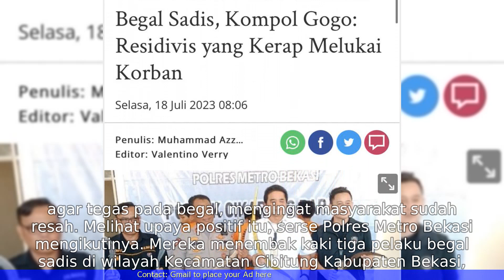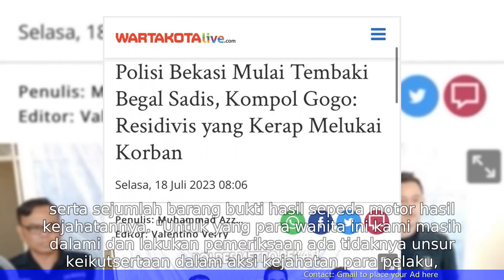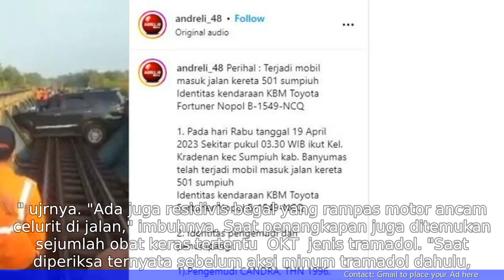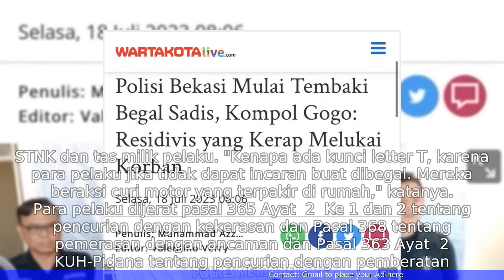Polisi Bekasi Mulai Tembaki Begal Sadis, Kompol Gogo Residivis yang Kerap Melukai Korban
Gagasan utama dalam artikel online ini adalah polisi di Bekasi mulai menggunakan tindakan tembakan terhadap begal yang melakukan kekerasan terhadap korban. Artikel ini juga mengungkapkan bahwa salah satu pelaku begal yang ditembak oleh polisi adalah seorang residivis yang sering melukai korban.
🔒 Tag Video:
- Berita
-  Berita Domestik
-  Berita Internasional
-  Berita Singkat
-  Polisi Bekasi
-  Tembakan
-  Begal sadis
-  Kompol Gogo
-  Residivis
-  Melukai korban
-  Kejahatan di Bekasi
-  Keamanan di Bekasi
-  Tindakan polisi
-  Kepolisian Bekasi
-  Penangkapan kompol Gogo
-  Kejahatan jalanan
-  Kriminalitas di Indonesia
-  Tindak kekerasan
-  Penegakan hukum
-  Kriminalitas di daerah Bekasi
-  Peningkatan keamanan
-  Kepolisian Indonesia
-  Upaya pencegahan kejahatan
-  Operasi polisi
-  Perlindungan masyarakat
-  Penanganan kasus kejahatan
-  Penyelidikan polisi
-  Kebijakan keamanan
-  Perlindungan korban kejahatan
-  Residivis berbahaya
-  Kejahatan di jalanan
-  Upaya penegakan hukum
-  Peningkatan patroli polisi
-  Kejahatan di daerah perkotaan
Donasi ke FYI:
(Semua donasi Anda membantu kami bertahan dan terus berkembang. Terima kasih)